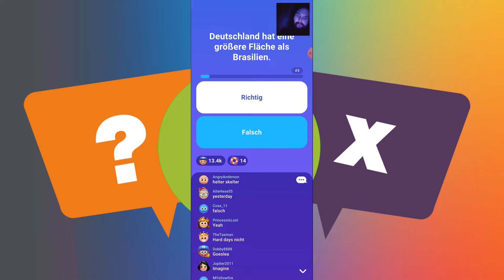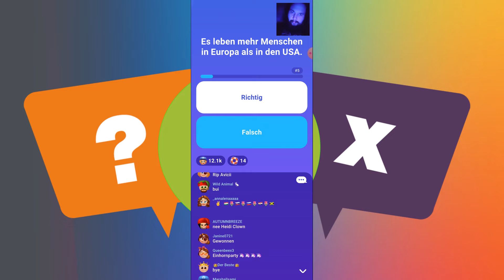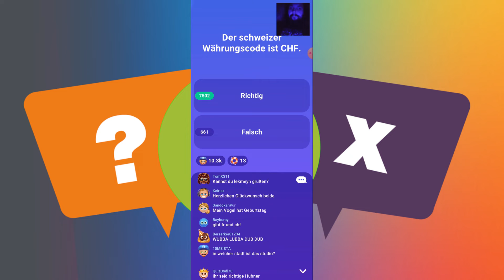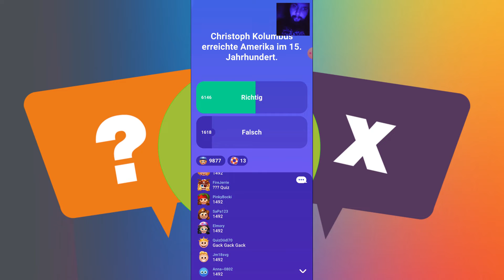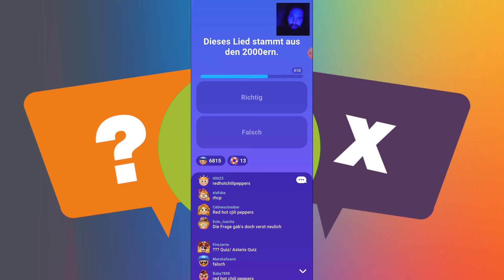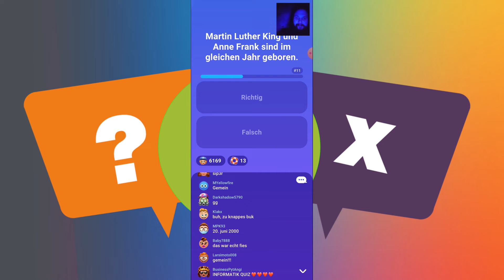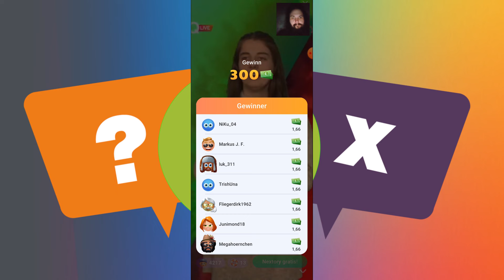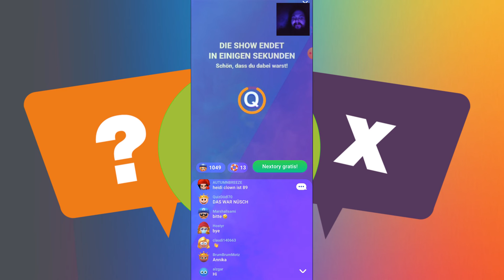Quizduell Live Quiz vom 28 03 2022 mit mod Annika Quester T Kristina Dubs Thema Richtig oder falsch